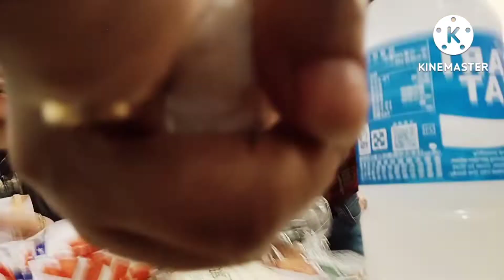Our breakfast @7/11store before we attending thanks giving party | CGCM-C | MamshieMhay Vlog